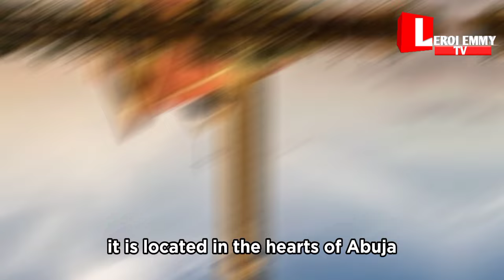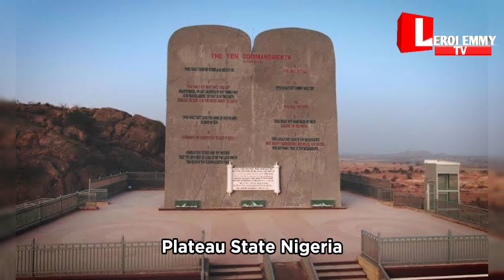8 Most Beautiful Churches and Unique Church Buildings in Nigeria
See the 8 most beautiful and unique church buildings in Nigeria, including all you need to know about them, year they were built, and their exact location in Nigeria. Churches with the finest buildings and structures in Nigeria